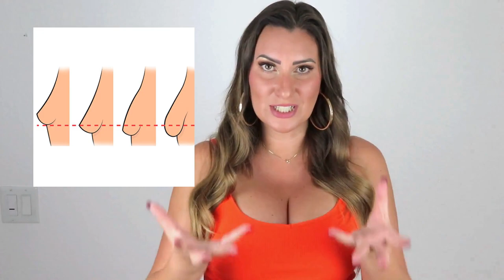LIPOENXERTIA MAMÁRIA - Pra quem é indicado? Por que fazer? Valores!!!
***ESQUECI UM DETALHE IMPORTANTE***
Contar pra vocês que não dói , apenas incha e fica com bastante roxo e o pós operatórioé incrível, você não precisa se preocupar em não movimentar os braços e fazer esforço, você pode lavar a cabeça sozinha e se apoiar normalmente, o que é bem diferente da recuperação da prótese!

***Outra coisa importante, NÃO pode drenar essa área, pra gordura não ser absorvida hein!!***

Dr Nuberto Hopfgartner 👨🏻‍⚕️
Graduação e Doutorado pela USP. Sociedade Brasileira de Cirurgia Plástica.